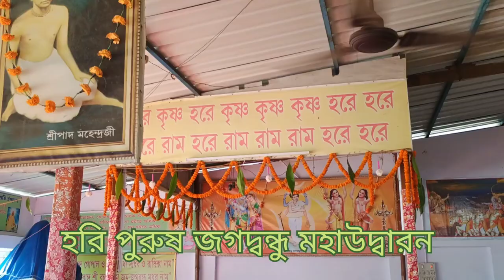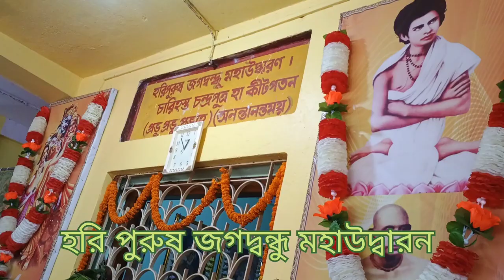মহানাম মহাকীর্তন হরি পুরুষ জগদ্বন্ধু মহাউদ্বারন গাজোল মালদা।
জয় জগদ্বন্ধু সুন্দর মহানাম মহাকীর্তন হরি পুরুষ জগদ্বন্ধু মহাউদ্বারন. গাজোল মালদা।২০২৪.